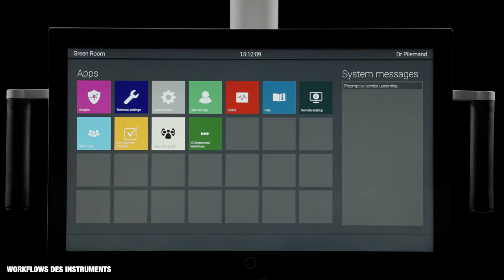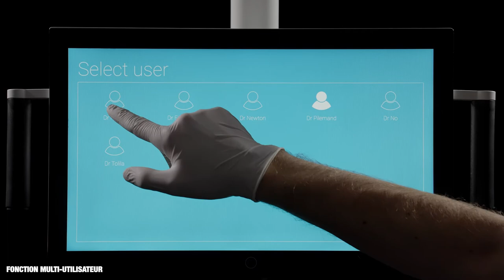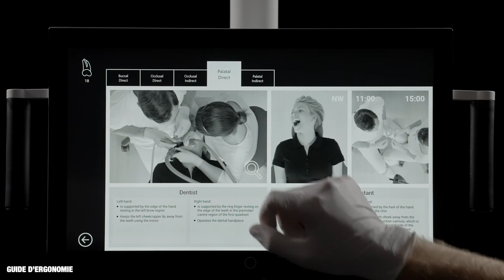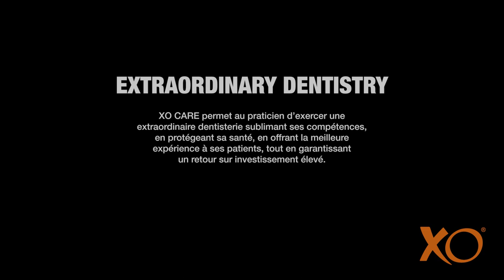XO FLOW, Presentation film, FR.